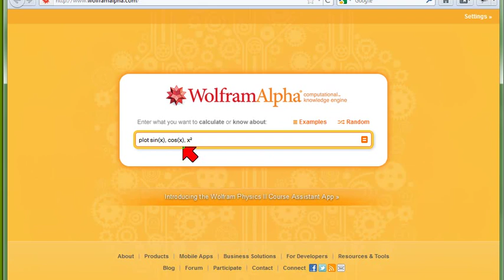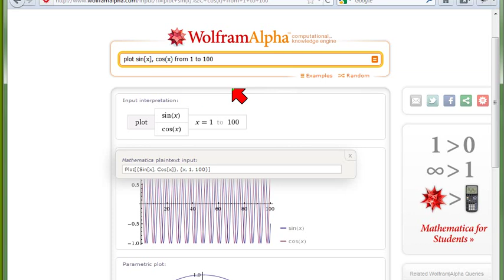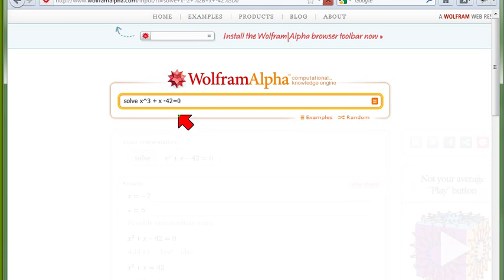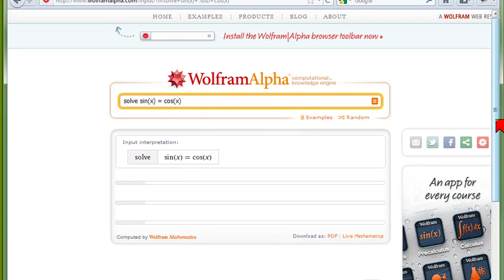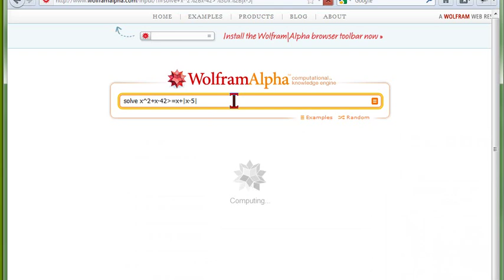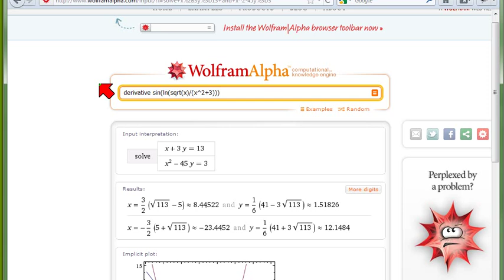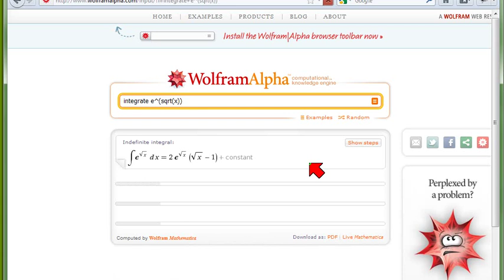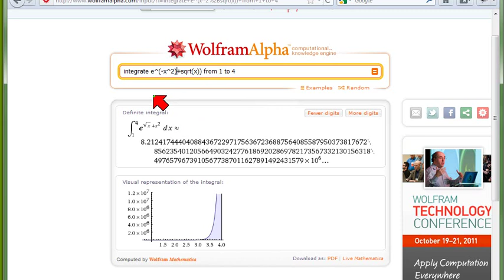02 Wolfram Alpha, Teil 1, Plots, Gleichungen, Ungleichungen, Ableitungen, Integrale